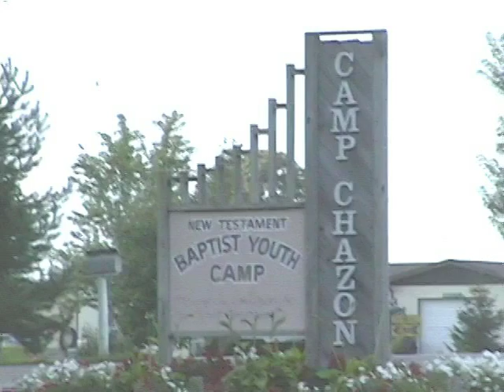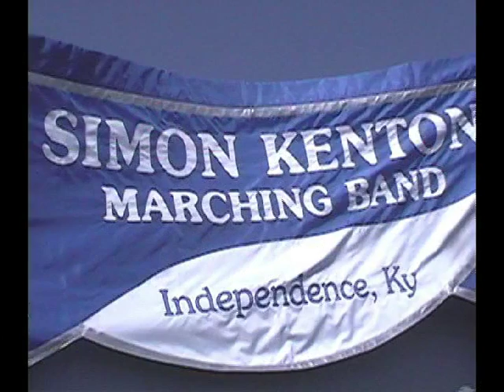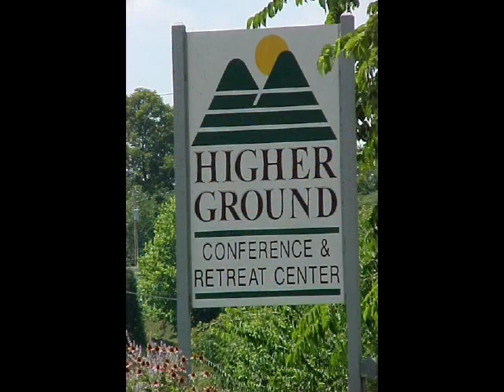Simon Kenton Marching Band 1999-2002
Thank you to the Ketron family for filming these and at one point long ago giving me a copy of the dvd.
Chapter markers in description below vvvvvv.

I felt a bit nostalgic and wanted to digitally store some old stuff I have lying around.

This is the Simon Kenton Marching Band select performances from the summers of 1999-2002.
1999 - Scenes from a Western Frontier 0:00
2000 - Melody of the Nile 10:18
2001 - Space: Imagination, Fury, Beauty, and Achievement 22:40
2002 - The Color of Music 31:19
Slideshow - 39:57